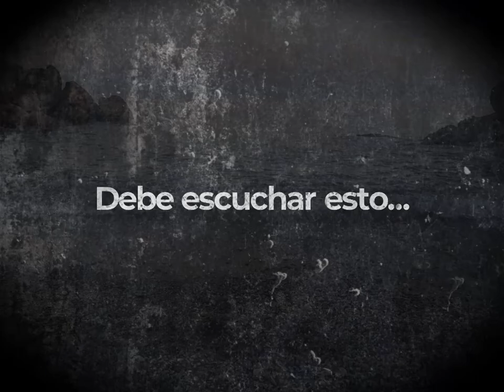Música para sanar la pérdida de un ser querido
la pérdida y el dolor pueden ser muy profundo, busca en tu corazón por que dentro de nosotros dejan una parte de ellos y te dice, si tú estas feliz yo estoy feliz